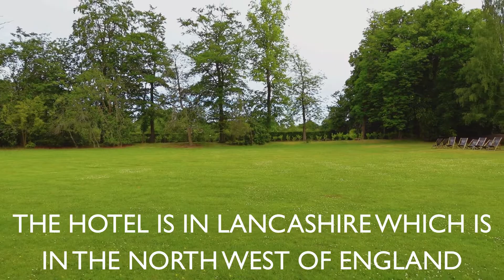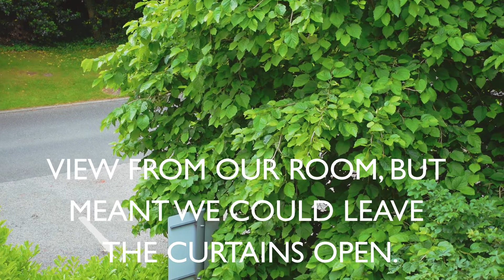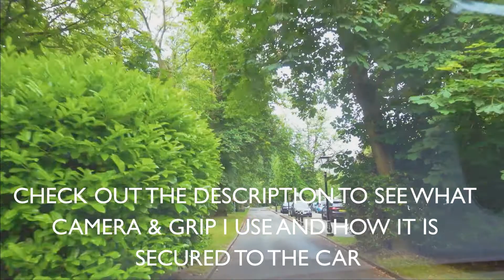The Preston Marriott Hotel, Lancashire, England. Close to the M55 and M6 motorways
The Preston Marriott Hotel is part of the Marriott Bonvoy worldwide chain of hotels and used to be a Victorian manor house. 4-Star Preston Hotel | Preston Marriott Hotel

The Hotel is located in Preston, which is in the county of Lancashire in the United Kingdom.

Its amazingly comfortable beds and proximity to major motorways make this a great choice of hotel.

The Preston Marriott hotel is close to the M6 and M55 motorways, for us, there was certainly not a noise issue though.

We used the Preston Marriott Hotel as a base to visit both Chester and Fleetwood.

The room in the video is room number 366.

🟪YouTube tool TubeBuddy – This gives you a great insight into what you are doing well and what you need to do better on YouTube – follow the link to find out more and to maybe start a free trial

🟪Thumbnail tool Canva – gives you access to great templates in both a free or a paid version